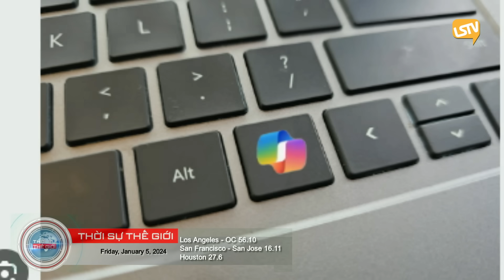Thời Sự Thế Giới P2 (01-05-24) Kỷ niệm 2 năm ngày tòa nhà quốc hội bị ᴛấɴ ᴄôɴɢ